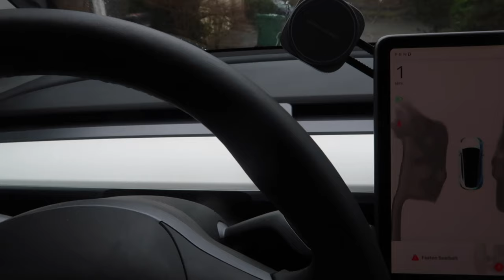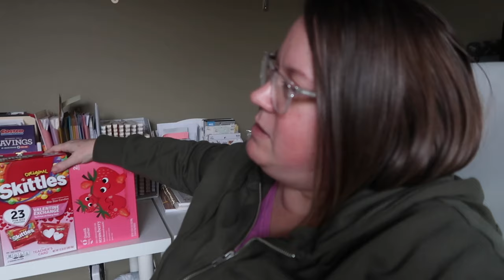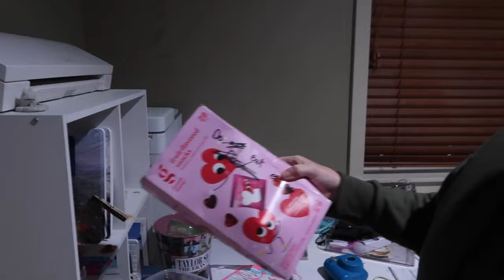HUSBAND WAS CAUGHT DOING WHAT? | VALENTINES DAY FAILS! | HOW TO FAIL FOR VALENTINES DAY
AMAZON FAVORITES:

TRAVEL BACKPACK & Cubes:

Travel Compressions Bags:

LUG TRAVEL BAG:

MICROFIBER BEACH (TRAVEL) TOWELS:

GoPro HERO9 BLACK CAMERA:

Canon PowerShot G7X Mark II Digital Camera:

Monitor Stand Riser Desk Organizer:

Bookshelf for Desktop Storage:

ART MARKER SET:

CURRENT PHONE CASE:

FETCH APP -2000 BONUS points w/ REFFERAL CODE:
5KKJA